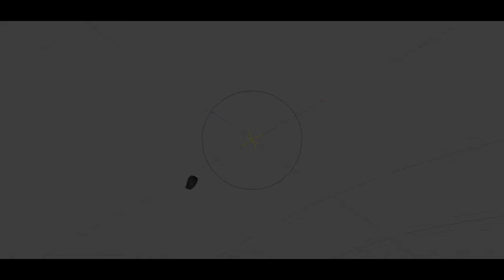#5 INTRO | DEXTER V2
Grátis:

✗ - 3.000 Inscritos + FeedBack BOM! + Canal ATIVO!

Paga:

✗ - Compre-a aqui; [Fazendo]

✗ - 5k de cash no PB

✗ - Ou um jogo na Steam (Qualquer)